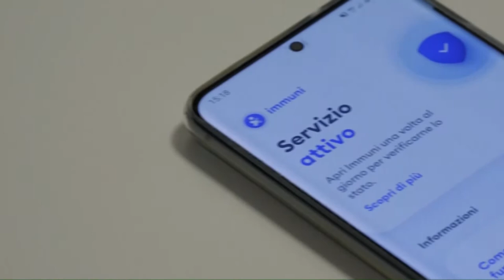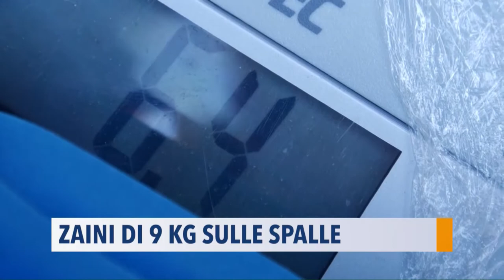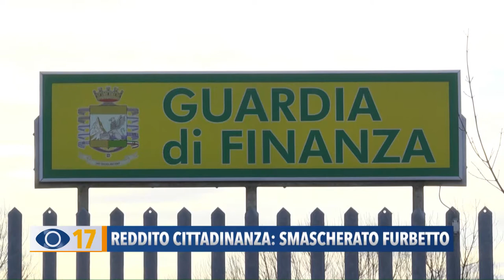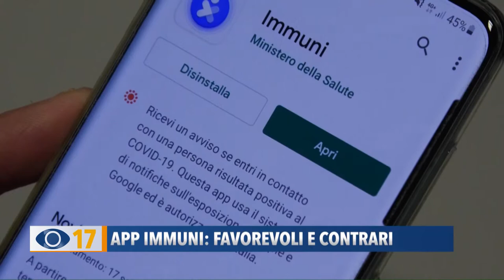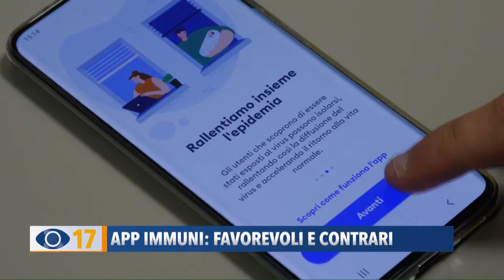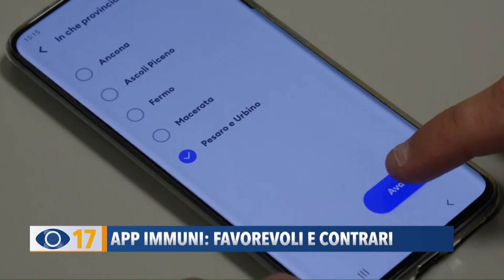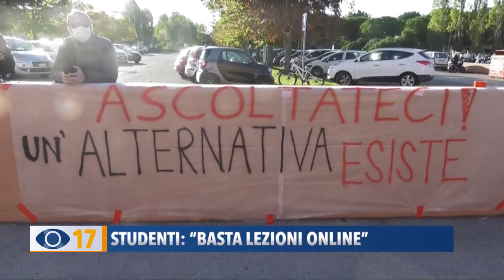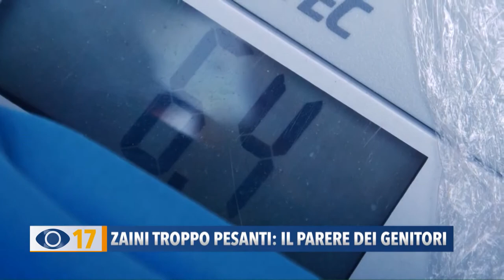Occhio alla Notizia 8 ottobre 2020